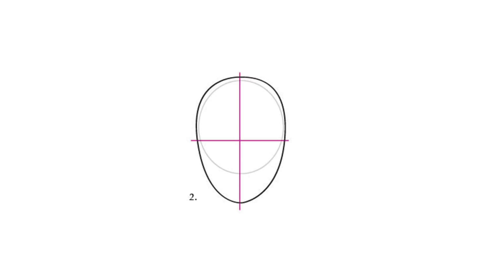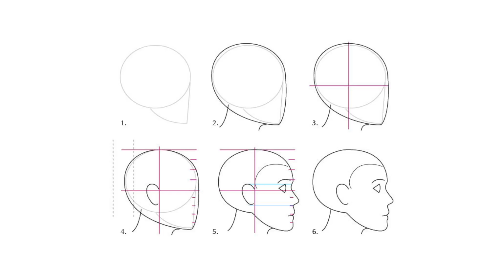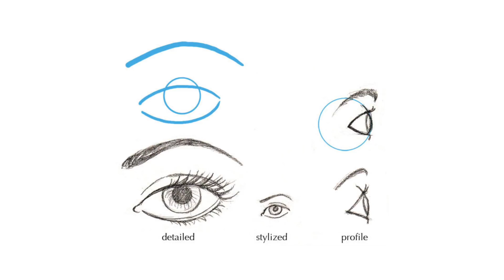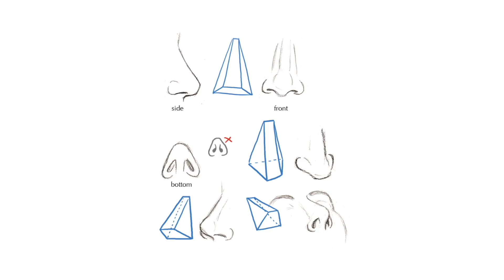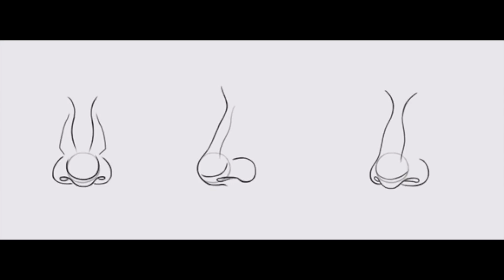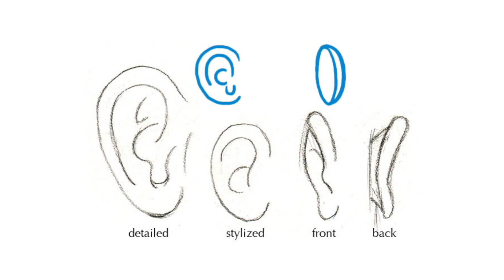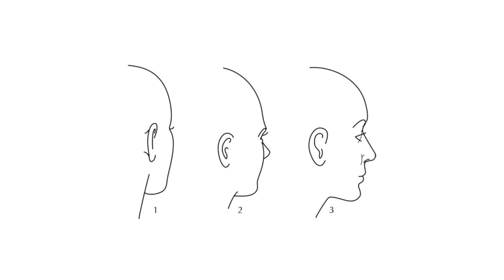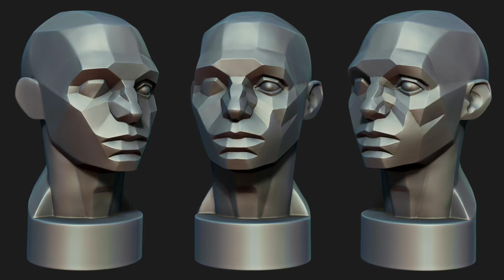КАК НАРИСОВАТЬ ЛИЦО ЧЕЛОВЕКА? | УРОК РИСОВАНИЯ ДЛЯ НАЧИНАЮЩИХ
Главный вопрос, когда вы ищете уроки рисования - как нарисовать портрет? Как нарисовать человека? Лицо - глаза, губы, нос - как научиться рисовать? Построение лица, основные ошибки при рисовании.

Сегодня мы публикуем новый урок рисования, в котором покажем как нарисовать лицо человека, как рисовать волосы. Как нарисовать человека карандашом - портрет. Учимся рисовать вместе!

КАК НАРИСОВАТЬ ЛИЦО ЧЕЛОВЕКА? | Урок Рисования | КАК НАУЧИТЬСЯ РИСОВАТЬ